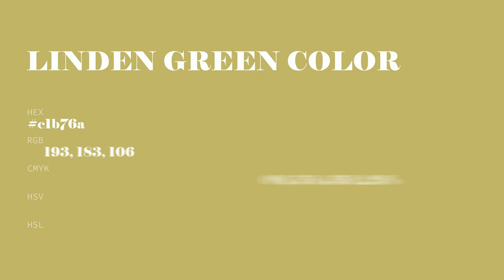Linden Green color c1b76a hex color - Yellow color - Cool color c1b76a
What color is Linden Green ? c1b76a hex color - Yellow color - Cool color c1b76a

Hex c1b76a Color Code is also known as Linden Green color.

Hex c1b76a Color code in RGB color code model is created after adding 75.69% red color, 71.76% green color and 41.57% blue color.
Hex c1b76a Color code in CMYK color (process color) code model is generated after subtraction of 0% cyan, 5% magenta, 45% yellow and 24% black.